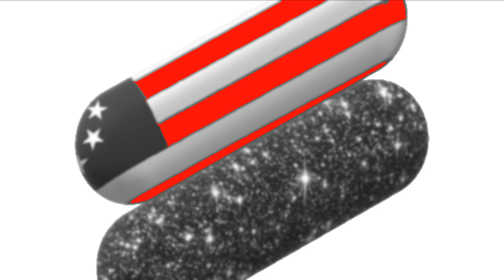Matrix4 shooting Bivalium leak out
@Bivalium Sneak peek and street images of the shooting